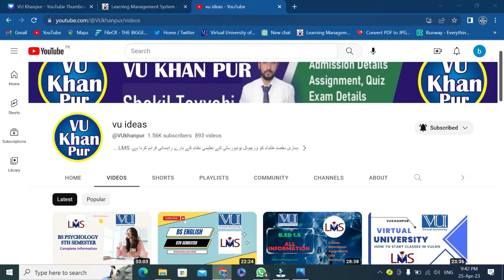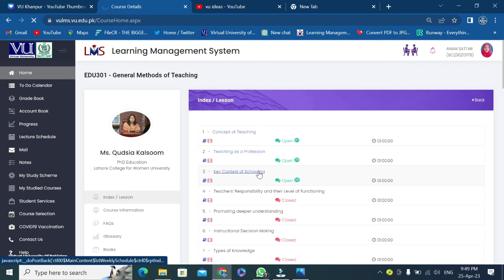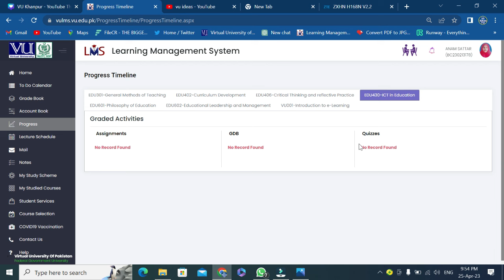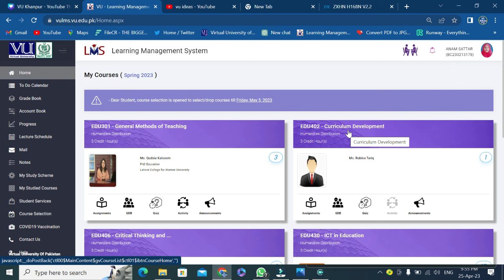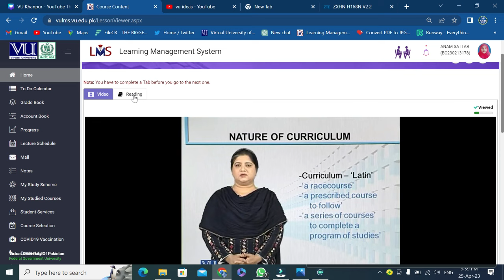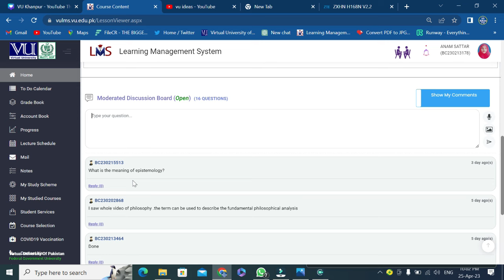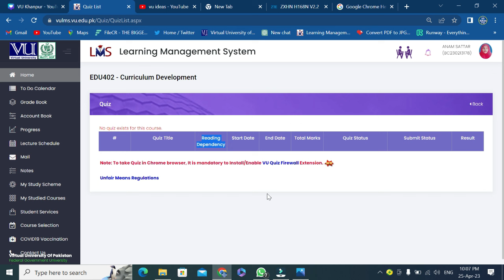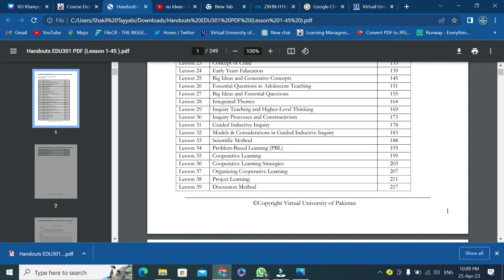VU Classes | how to start Classes | Attendence | Virtual University of Pakistan | Spring 2023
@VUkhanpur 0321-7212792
Virtual University Classes
Attendence
Video Viewed (Green Tick )
All information about new Study ,.